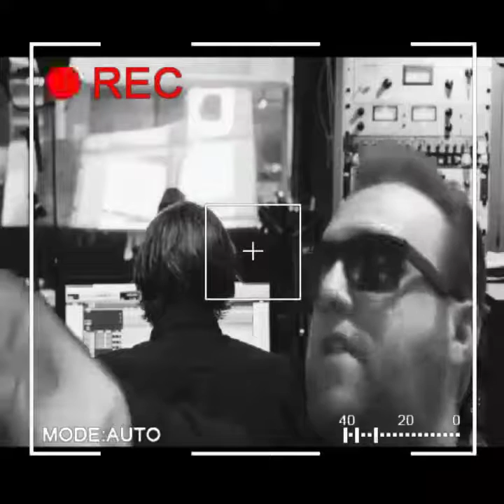A Day with the Boys